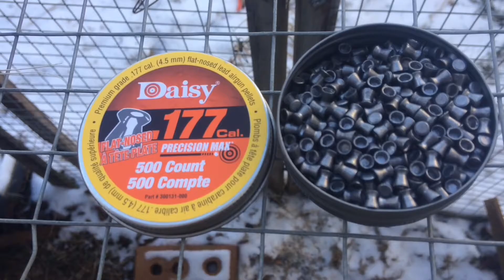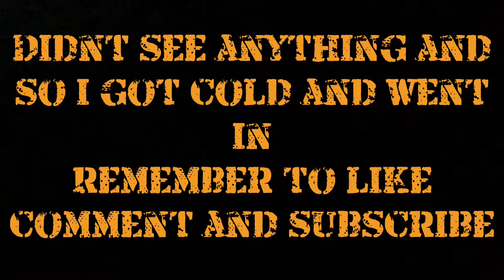Bird hunting with a pellet gun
Hunting birds with a pellet gun in the snow